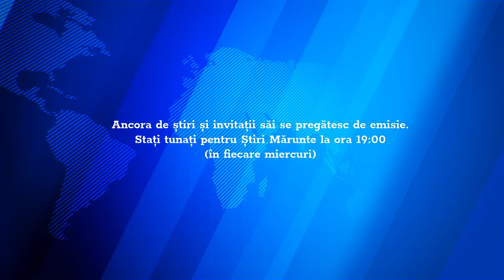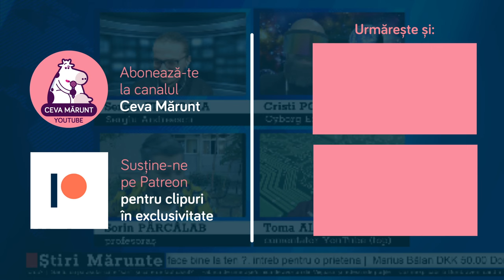Cyborg-ul, profesorașul și comentatorul @Știri Mărunte Ep. 5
Vrei să ai acces la conținut exclusiv și să comentezi cu noi în LIVE Chat? Apasă butonul de JOIN!

Porți tricouri? Ce tare! Intră pe și mai ia-ți!

Ai întrebări? Răspundem la ele!
Stand-up în fiecare weekend la , dar până atunci, stați acasă!